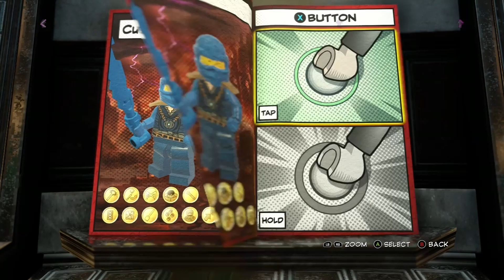MAKING THE NINJA (PART 2) (LEGO NINJAGO) ( JAY AND ZANE)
venom, carnage, symbiote, eddy brock

marvels avenger spiderman,avengers game,avengers game spiderman,fortnite spider-man

the amazing spiderman,the amazing spider man 3,the amazing spider man 3 trailer,andrew garfield,green goblin,the amazing spider-man

bully maguire,bully maguire dance,tobey maguire,peter parker

peacemaker,peacemaker opening,iron man,lego marvel super heroes,lego marvel superheroes

green goblin,lego marvel,lego spider man no way home

lego® dc super-villains,playstation 4,sony interactive entertainment,moon knight trailer,moon knight

star wars,star wars battlefront 2,star wars battlefront,book of boba fett,mandalorian theme,mandalorian,mandalorian luke skywalker
star wars battlefront 2,battlefront 2,jet trooper,star wars,first order jet trooper,star wars battlefront 2 trailer,star wars battlefront 2 funny moments,star wars battlefront 2 gameplay
star wars battlefront 2,battlefront 2,star wars,playstation 4,sony interactive entertainment,star wars battlefront
lego ninjago,lego ninjago sets,ninjago legacy
nathan drake,lets play,uncharted 1